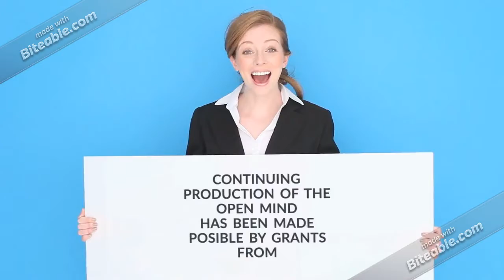The Open Mind Funding Credits 2019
Premiered in May 1956, Open Mind was created and hosted by Richard D. Heffner, American historian, broadcaster, and University Professor of Communications and Public Policy at Rutgers, the State University of New Jersey. Fifty years after its first broadcast,  Open Mind continues with a new host, Mr. Heffner&#39;s grandson, Alexander Heffner. Open Mind as a weekly public affairs program was designed to elicit guests&#39; most meaningful insights into the challenges Americans face in a variety of contemporary areas of national concern.